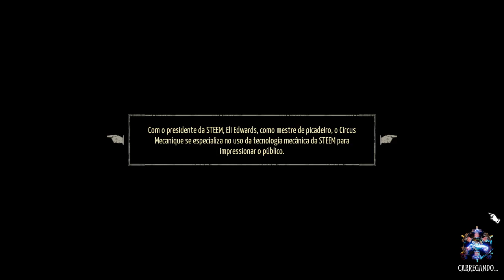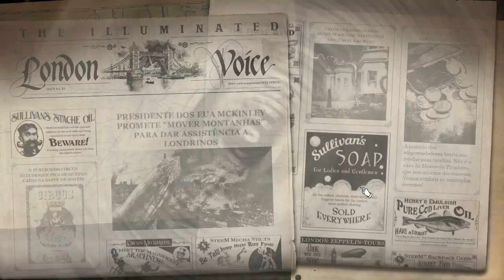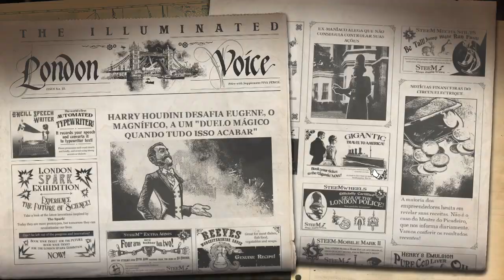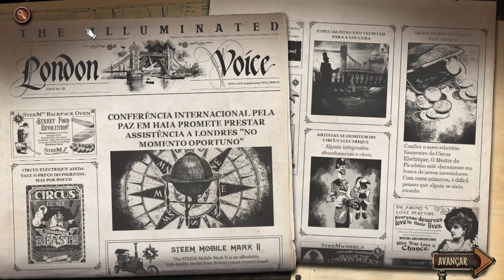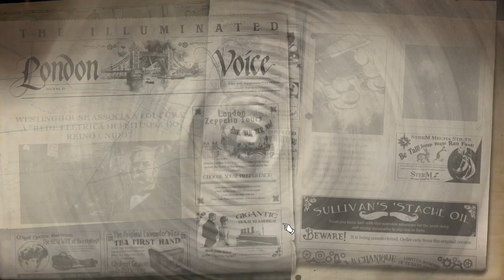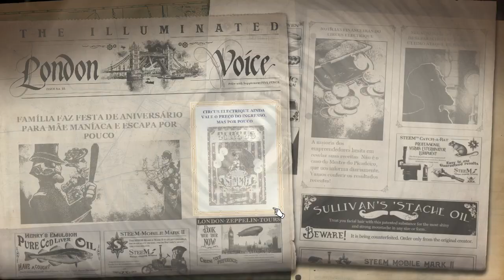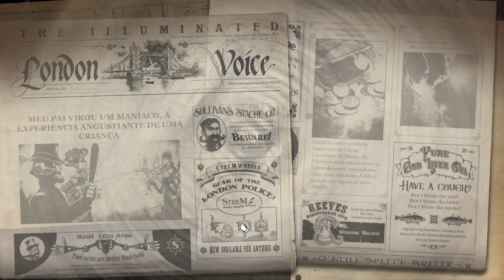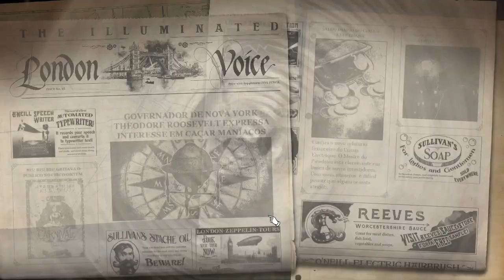Circus Electrique : O Rei do Bairro - Gameplay PT-BR #19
Pagina Facebook: Ze-Mezenga-Gaming